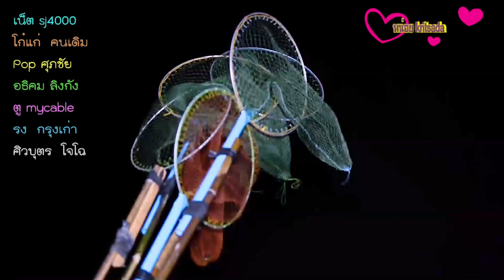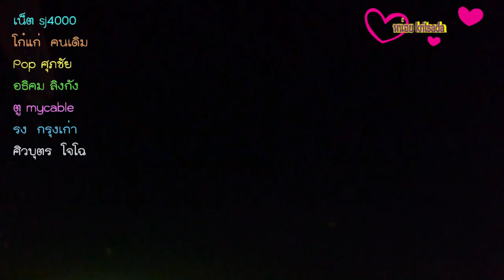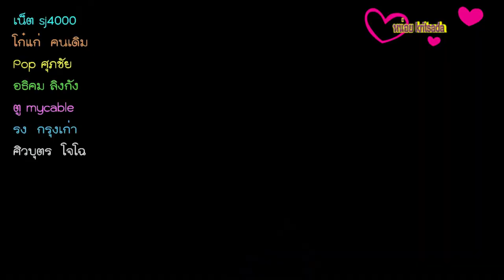นักตักปูแป้นแห้วปีนี้ปูออกน้อย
ในปีนี้ที่จังหวัดจันทบุรี พบว่าปูแป้นออกน้อยกว่าปกติ แม้แต่ในช่วงข้างขึ้นของต้นเดือนตุลาคมที่ผ่านมา กลับมีเพียงปรากฏการณ์ปูแป้นออกจากป่าชายเลนลงสู่ทะเพียงเล็กน้อย ผิดกับทุกๆปีที่ผ่านมา  เพราะมีการถมดินในพื้นที่ป่าชายเลนเพื่อปลูกสร้างบ้านเรือน ที่ทางกรมประมงถือว่าตัวปูแป้นเป็นตัวชี้วัดความอุดมสมบูรณ์ของห่วงโซ่อาหารของป่าชายเลน
ปูแป้นจะออกในช่วงข้างขึ้นเดือน12 เมื่อมีกระแสลมโชยว่าวโชยมาอย่างอ่อนอีกครั้งพร้อมกับสภาวะน้ำทะเลหนุน ปูแป้นจำนวนมากตางอกจากป่าจาก ป่าไม้ชายเลน ลอยตามกระแสน้ำเค็มไปตามลำคลองทีไหลจะนำพาไปสู่ปากอ่าว สังเกตุที่ขาปูแป้นพบแผงขนเล็กๆ ทำให้มันจึงว่ายน้ำได้รวดเร็วกว่าปูชนิดอื่น  ตอนเป็นตัวอ่อนจะเติบโตในทะเล จากนั้นลอยตามน้ำขึ้นมาอาศัยในน้ำจืดและน้ำกร่อยจนเป็นตัวเต็มวัย พอถึงฤดูสืบพันธุ์ก็จะเดินทางไปผสมพันธุ์และปล่อยไข่ในทะเล ในฃ่วงเดือนตุลาคมจนถึงพฤศจิกายน ปูแป้นจะพากันลอยตามลำคลองออกไปสู่ปากอ่าวเพื่อไปวางไข่ในทะเลทีมีความเค็มพอเหมาะกับการขยายพันธ์
ชาวบ้านที่ทราบข่าวต่างทยอยออกจากบ้านพร้อมเครื่องมือจับปูแป้น
ประกอบด้วย ไม่ไผ่ลำยาว ที่ปลายไม้มีสวิงที่เป็นตาข่ายผูกมัดติดไว้อย่างแน่นหนา พร้อมไฟฉายคาดศรีษะ พร้อมภาชนะสำหรับใส่เจ้าปูแป้น บางที่เรียก ปูใบไม้ หรือ ปูจาก ชาวบ้านทั้งจับไปขาย และนำไปดองน้ำปลากิน หรือยำกินกับข้าวสวยร้อนๆ ที่คนนิยมกินกันเพราะช่วงนี้ตัวเมียมีไข่เต็มท้อง
ผู้คนจำนวนมากทั้งต่างถิ่นและในถิ่นหรือแม้แต่พวกแรงงานต่างด้าวจำนวน ต่างออกมาหาจับปูแป้น ทำให้จำนวนปูแป้นลดน้อยลงไปถนัดตาในระยะเวลา2-3ปีที่ผ่านมา หากยังให้แรงงานต่างด้าวออกจับปูแป้นคาดว่าปูแป้นอจจะสูญพันธ์ไปในไม่ช้า